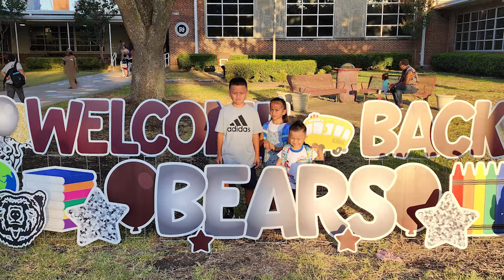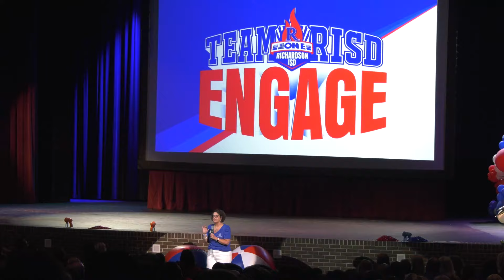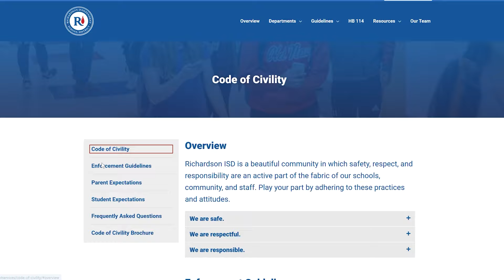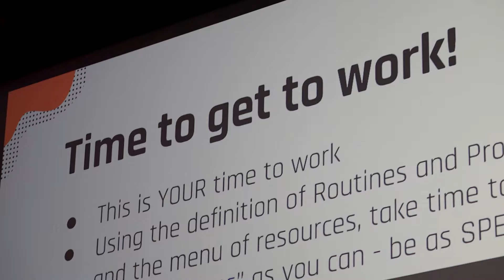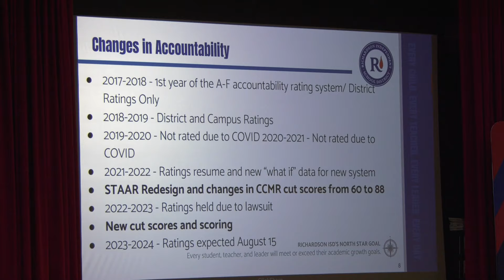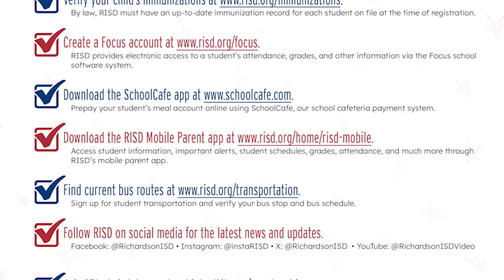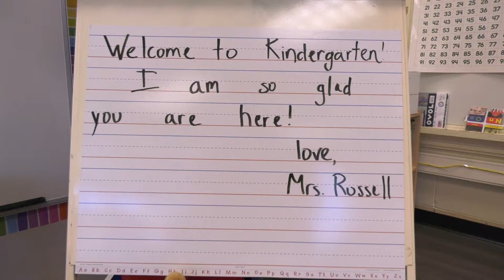Keeping Tabs on Back to School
Keeping Tabs with Superintendent Branum on Back to School
August 2024

Timecodes
00:00 –  Welcome
1:51 – Code of Civility
2:54 – STAAR scores
4:11 – RISD Dashboard
4:47